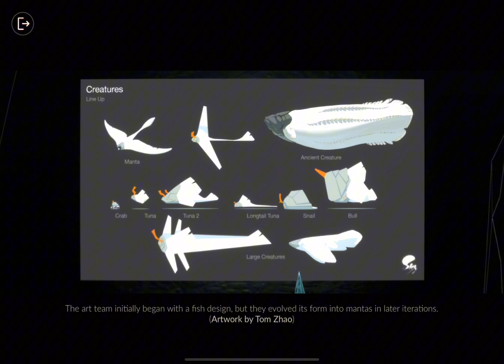Guided Tour of Sky's Art with the Devs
Live Streams from SkyFest 2024 -
Enjoying the Guided Art Tour with Skys Devs